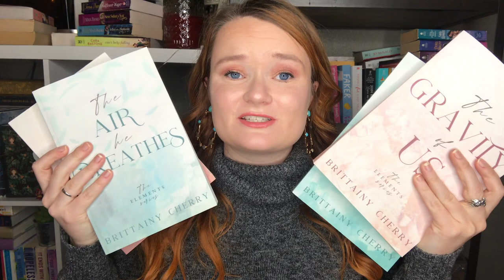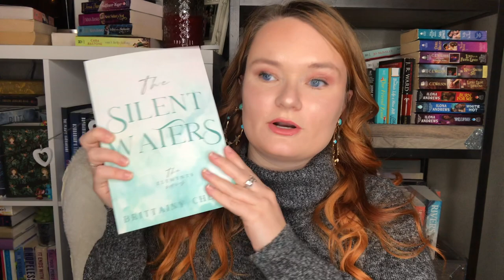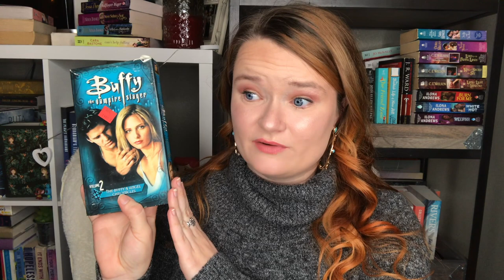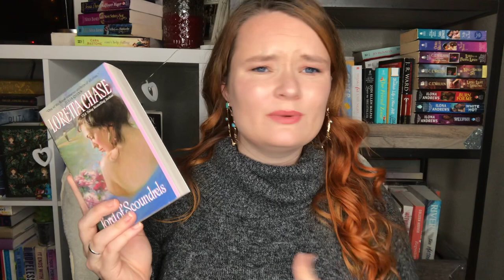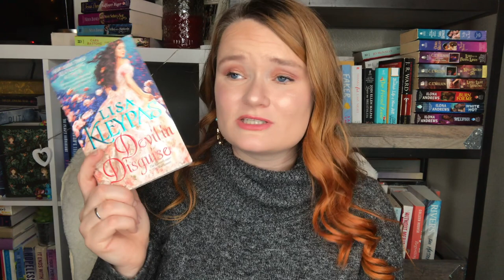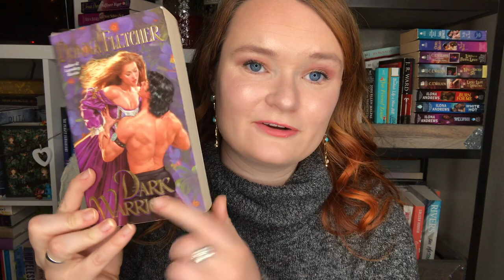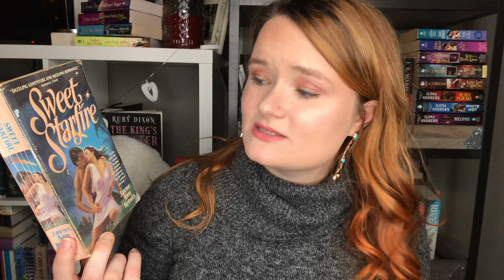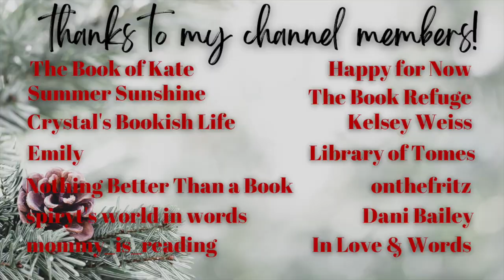a small book haul✨💛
Hi yall!!❤️Here we have a small book haul!!

✨VIDEOS MENTIONED✨

✨BOOKTUBERS MENTIONED✨

xoxo Ava💕